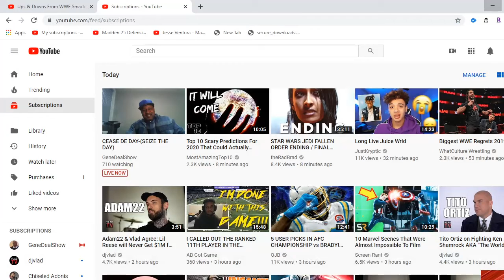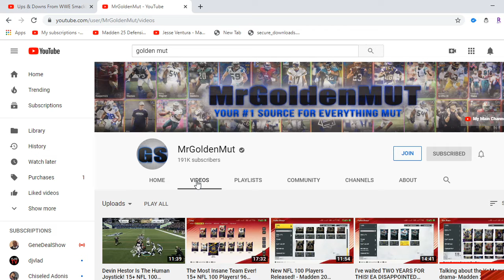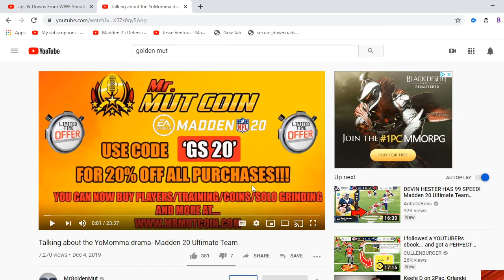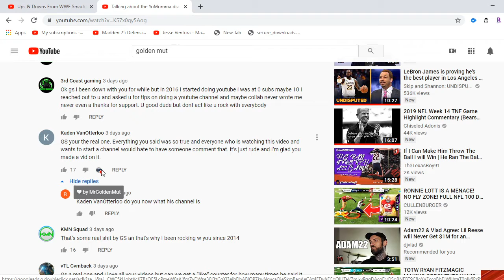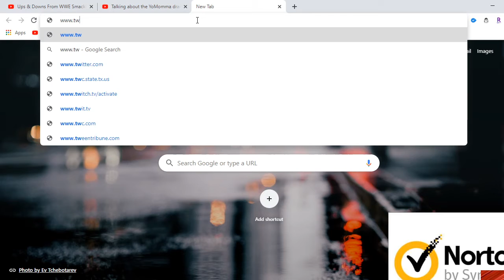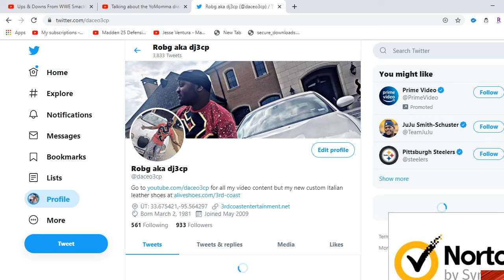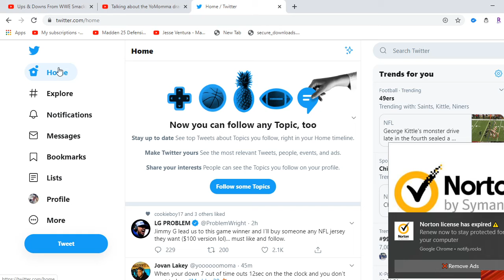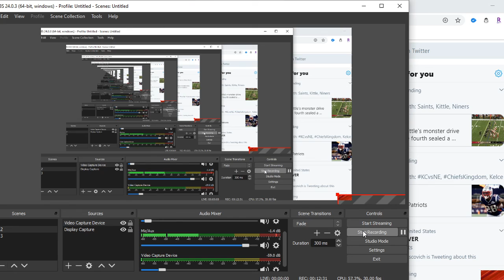The Real Reason Madden Youtubers and pro players are scared to play me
from goldensports jmellflo to toke jtibbs and more pro players as well know who i am but theres a reason they wont play me heres why.